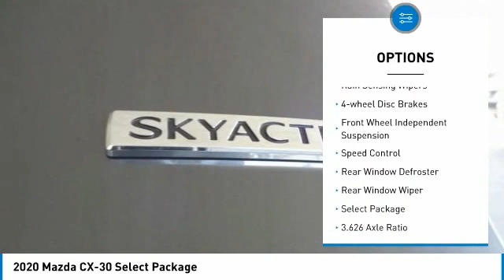2020 Mazda CX-30 Select Package FOR SALE in Salinas, CA Z3214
2020 Mazda CX-30 Select Package

Cardinale Mazda
500 Auto Center Circle

Want us to come to you? No problem! In case we missed a picture or a detail you would like to see of this 2020 CX-30, we are happy to send you A PERSONAL VIDEO walking around the vehicle focusing on the closest details that are important to you. We can send it directly to you via text or email. We look forward to hearing from you! Gray Metallic 2020 Mazda CX-30 Select Package FWD 6-Speed Automatic I4  We develop outstanding relationships where everyone wins! If you are in the market for a new or pre-owned vehicle, do yourself a favor and stop by our dealership in Salinas to see what we can do to help with your needs. Serving the local Salinas, Seaside, Carmel, Pacific Grove, Gilroy, Hollister, Marina, Monterey and Central Coast areas. Recent Arrival! 25/33 City/Highway MPG  Vehicle price and availability are subject to change without notice.